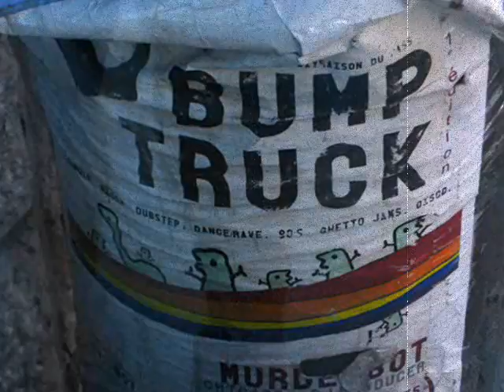Cropped Wah Fillets pt_2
Ted Stilles jamming in Québec City, August '09. Searching for players and striking gold. Louis Parent has subsequently switched from guitar to bass with great success! His wah started this jam and my wah continued the conversation.